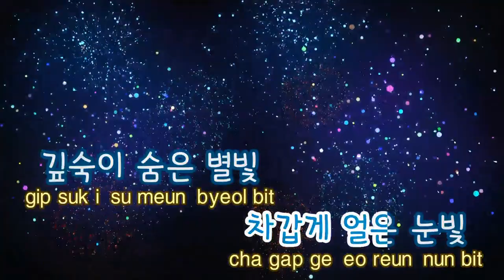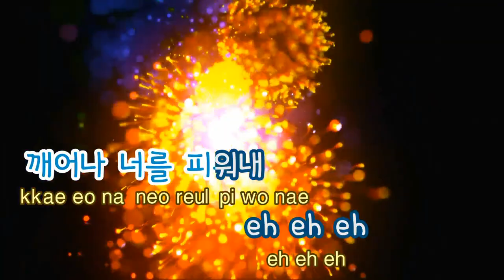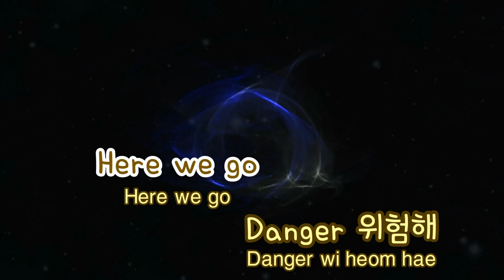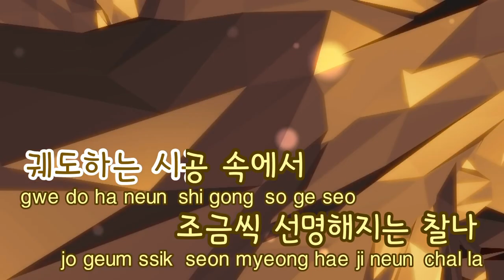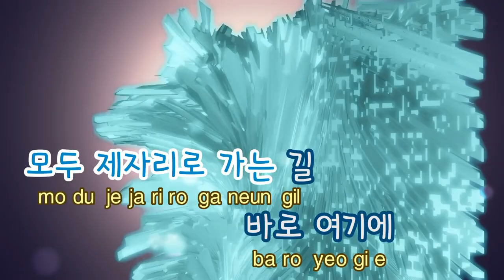[TJ노래방] LIGHTSABER - EXO / TJ Karaoke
LIGHTSABER  --  엑소

▶ ZillerSong Mobile : Android/IOS
▶ K-POP STAR Global Package : Android/IOS
▶ TJ TV Karaoke (Korean ONLY) : KT OllehTV , LG U+TV, SK BTV